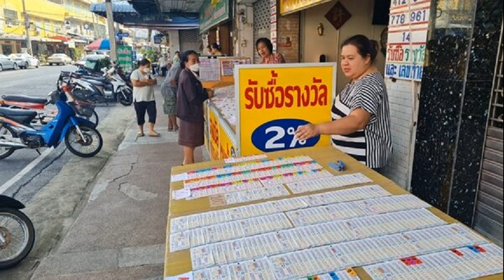FootNote ประชาธิปัตย์ บนทางเลือกใหม่ บทบาท ของ วทันยา บุนนาค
การเปิดตัวของ น.ส.วทันยา บุนนาค เพื่อเป็นแคนดิเดตในการชิงตำแหน่งหัวหน้าพรรคประชาธิปัตย์ ท้าทายต่อสถานะและการดำรงอยู่ของพรรคประชาธิปัตย์อย่างลึกซึ้ง
มิได้เป็นเพียงเธอคือ นักการเมือง “หญิง” หากแต่เธอยังเป็นคน “หน้าใหม่” อย่างยิ่งในทางการเมือง ไม่เพียงต่อ “ประชาธิปัตย์” หากแต่ใน “พื้นที่” การเมืองไทย

เมื่อเริ่มเข้าสู่ในฐานะสส.บัญชีรายชื่อของพรรคพลังประชารัฐในเดือนมีนาคม 2562 เธอได้รับเชิญเข้าร่วมเวทีดีเบตในฐานะคนรุ่นใหม่ในสนามการเลือกตั้ง

ขณะเดียวกัน เมื่อผละจากพรรคพลังประชารัฐเข้ามาสู่ในร่มเงาแห่งพรรคประชาธิปัตย์ก็ชัดเจนในพื้นฐานของพรรคประชาธิปัตย์ที่เริ่มตั้งแต่เมื่อเดือนเมษายน 2489
หากมองจากขนบและความเคยชินในแบบพรรคประชาธิปัตย์ ตั้งแต่ยุค นายควง อภัยวงศ์ กระทั่งยุค นายจุรินทร์ ลักษณวิศิษฎ์ นี่คือนักการเมือง “หญิง” คนแรกที่อาจหาญ
ยิ่งกว่านั้น การอาสาเข้ามาของ น.ส.วทันยา บุนนาค ยังดำรงอยู่บนสถานการณ์แห่งความขัดแย้งอันแหลมคม และอยู่ในห้วงที่ตกต่ำที่สุดของพรรคประชาธิปัตย์

ความเสื่อมทรุดและตกต่ำของพรรคประชาธิปัตย์สำแดงอออกเด่นชัดจากการเข้าไปมีส่วนในการปูทางและสร้างเงื่อนไขอันก่อให้เกิดรัฐประหารเมื่อเดือนพฤษภาคม 2557
นี่เป็นสถานการณ์อันแตกต่างไปจากอดีต ไม่ว่าเมื่อเดือนพฤศจิกายน 2490 ไม่ว่าเมื่อเดือนกันยายน 2500 อย่าได้แปลกใจที่กลายเป็นชนวนแห่งความขัดแย้งต่อเนื่อง
เห็นได้จากการแยกตัวไปจัดตั้งพรรครวมพลังประชาชาติไทย เห็นได้จากการแยกตัวไปจัดตั้งพรรคกล้า เห็นได้จากการเกิดขึ้นของพรรคไทยภักดี

เห็นได้จากการแยกตัวไปอยู่กับพรรคพลังประชารัฐ เห็นได้จากการเกิดขึ้นของพรรครวมไทยสร้างชาติที่อุ่นหนาฝาคั่งไปด้วยคนของพรรคประชาธิปัตย์เก่า ความขัดแย้งในวันนี้คือสิ่งตกค้างที่จะต้องเข้าไปชำระแก้ไข

ปมเงื่อนมิได้อยู่ที่ว่า น.ส.วทันยา บุนนาค มีคุณสมบัติที่เหมาะสมต่อพรรคประชาธิปัตย์หรือไม่ หากที่สำคัญอย่างที่สุดอยู่ที่กลุ่มแต่ละกลุ่มภายในจะสามารถตกลงกันได้หรือไม่ เมื่อตกลงกันแล้วจะสุกงอมยอมรับเพียงใดต่อการเสนอตัว
จากรายชื่อของ 2 แคนดิเดตที่จะสัประยุทธ์ชิงชัย นั่นก็คือ ระหว่าง นายนราพัฒน์ แก้วทอง จากภาคเหนือ กับ น.ส.วทันยา บุนนาค จากกรุงเทพมหานคร
นั่นก็คือ บุคคลที่กลุ่มของ นายชวน หลีกภัย และกลุ่มของ นายเฉลิมชัย ศรีอ่อน จะต้องเลือกและตัดสินใจ โดยมี นายเดชอิศม์ ขาวทอง เป็นผู้ชี้ขาด